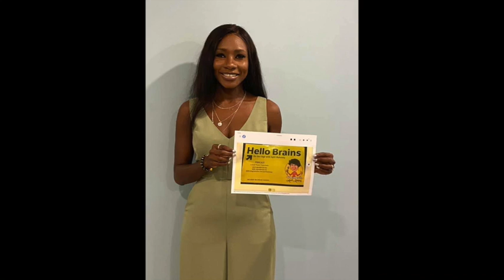Rosetta Qadhi is On the Edge with April Mahoney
Rosetta Qadhi is the CEO of the Think and Grow Rich Caribbean Institute (Life Redesign), helping individuals redesign their lives and achieve their dreams using the power of the mind.  She is also a global business leader with businesses in over six countries.

Rosetta overcame many challenges before reaching a high level in her career. She still remembers the days when she only ate one meal a day because it was the most her working-class parents could afford. At a very young age, Rosetta decided to change her circumstances; realizing that everything is created through the mind first. She started visualizing the way she wanted her life to be, and the kind of person she wanted to become. She has worked extremely hard to make her dreams the very reality she lives.